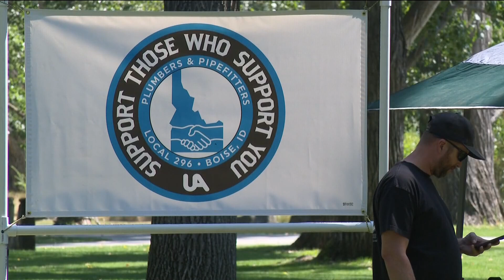44th Annual Boise Central Trades and Labor Council Picnic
The annual picnic is at Kristin Armstrong Park.